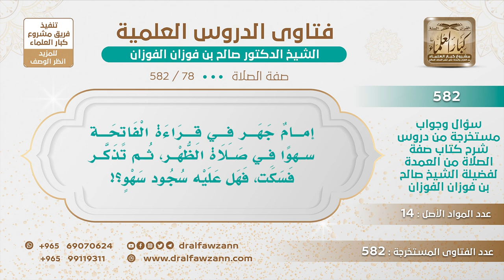[78 -582] إذا جهر الإمام في قراءة الفاتحة سهوًا في صلاة الظهر، ثم تذكر فسكت، فهل عليه سجود سهو؟!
-"السؤال: إمامٌ جهر في قراءة الفاتحة سهوًا في صلاة الظهر، ثم تذكر فسكت، فهل عليه سجود سهو؟!
الجَوَابُ: يستحب، يستحب له أنه يسجد، لا يجب عليه، لكن يستحب.
للاشتراك في قناة الشيخ صالح الفوزان
سؤال وجواب من شرح صفة الصلاة ( 582 ) مقطع

للاستفسار والإقتراحات والدعم
رئيس الفريق
لمشروع كبار العلماء